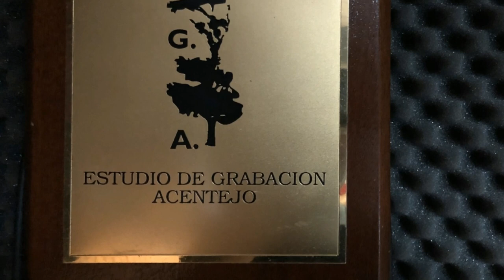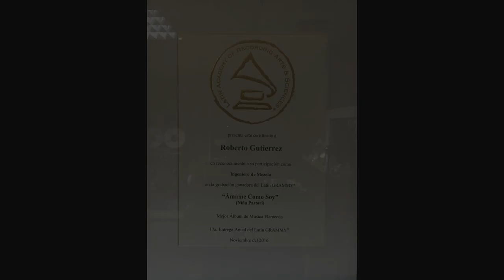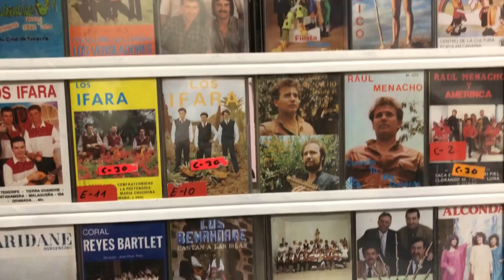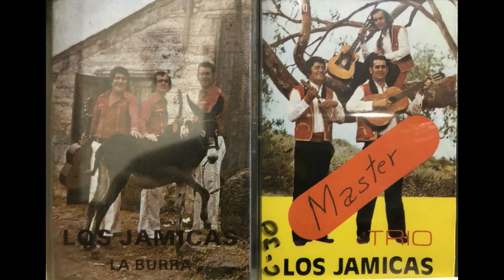AÑATE. Juan Pedro Gutiérrez, Miembro de Honor de Añate.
Vídeo introductorio del nombramiento de Juan Pedro Gutiérrez como Miembro de honor de Añate, emitido durante el espectáculo "Piel Canela. Especial Duetos" en el Parque El Pinar de La Victoria de Acentejo el 30 de agosto de 2018.